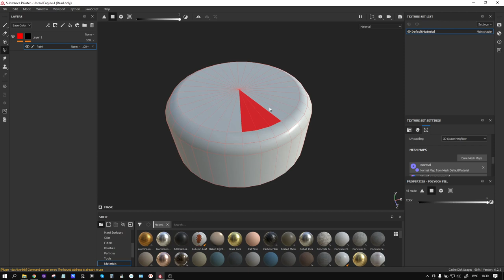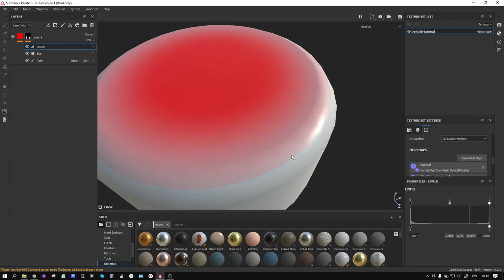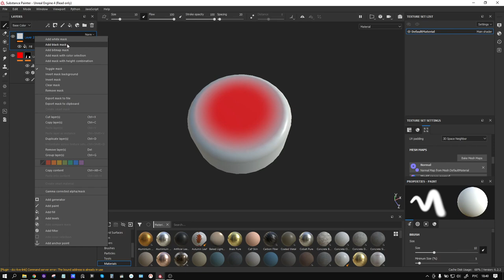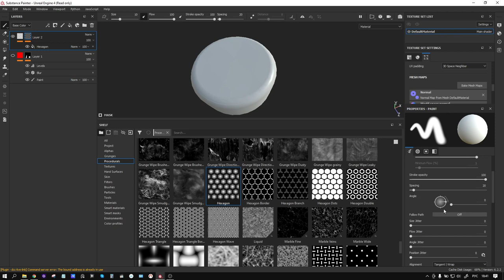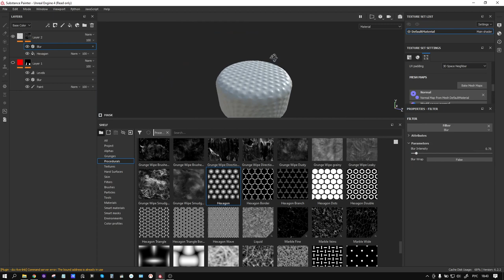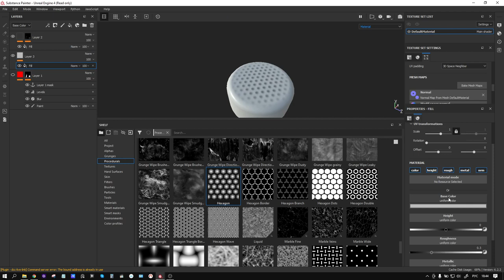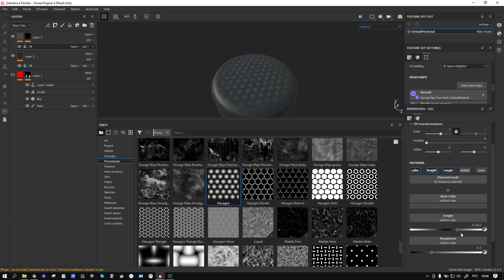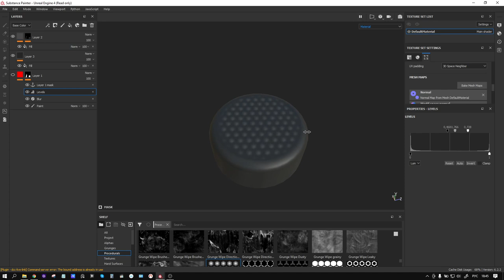Как нарисовать пупырку с плавным переходом в substance painter